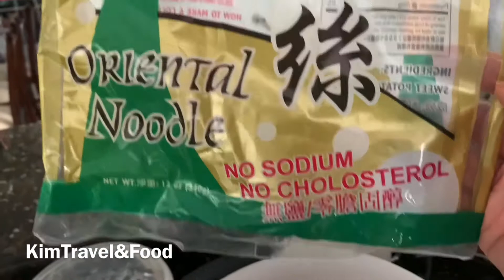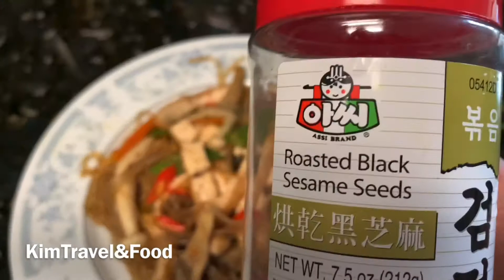Kim Weekend - Glass Noodles Veggie - Miến xào chay .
Hôm nay Kim xin chia sẻ món Miến xào rau cũ quả chay với các bạn nhé. Chúc mọi người an lành và vui khỏe trong cuối tuần. Cảm ơn ghé và ủng hộ Kim trong suốt thời gian qua. Bảo trọng
Kim share with you new dish  "Glass Noodles Veggie" very easy to cook and delicious. Hope you can cook for yourself or family to try this weekend.